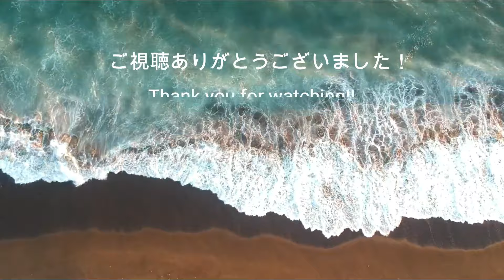ヤモリを捕まえたので飼育設備をセッティング！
今回は家で捕まえたニホンヤモリの飼育環境を解説を交えながらセッティングしました。参考になる部分のみ抜粋して是非チャレンジしてみて下さい。

使用したケージはこちらです↓

◼︎Chapter list
0:00 オープニング、ヤモリ採集
0:31 ヤモリの飼育ケージを紹介、解説
3:20 飼育設備をセッティング
7:04 ヤモリを投入、餌や注意点を解説
9:09 まとめ、エンディング